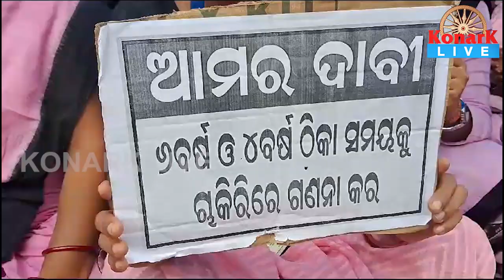ପଞ୍ଚମ ଦିନରେ ପହଞ୍ଚିଲା ପ୍ରାଥମିକ ଶିକ୍ଷକଙ୍କ ଧାରଣା,ସମ୍ବଲପୁର || SAMBALPUR NEWS